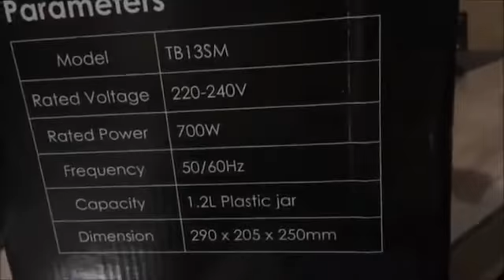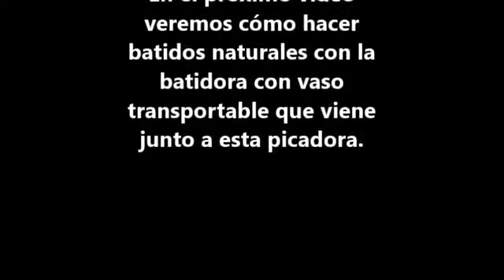AICOK 2-in-1 Multifunctional Blender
Aicok  2 in 1 Multifunctional blender,  700W Smoothie Maker and Electric Chopper, Personal Blender with 570ml Sport Bottle and Travel Lid, Food Chopper with 1.2L Chopper Bowl, Stainless steel, Black

About AICOK:
"Home essentials, Live comfortably". AICOK products are dedicated to Home&Kitchen appliances, electrics and accessories.